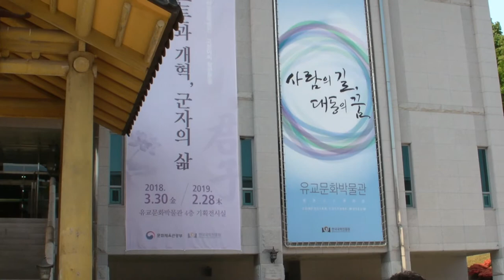한국국학진흥원 유교문화박물관... -지역에서 세계로, 안동데일리TV, Since 2016